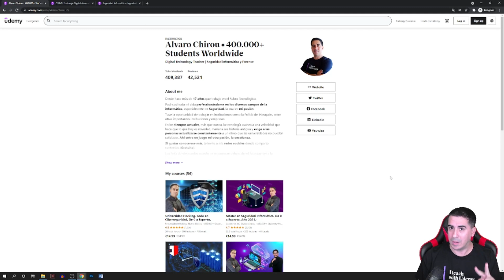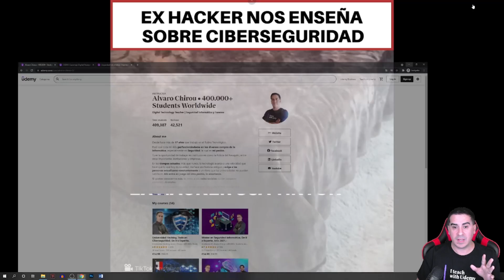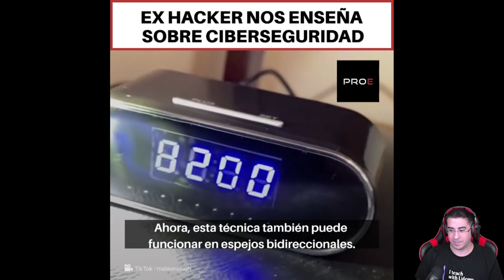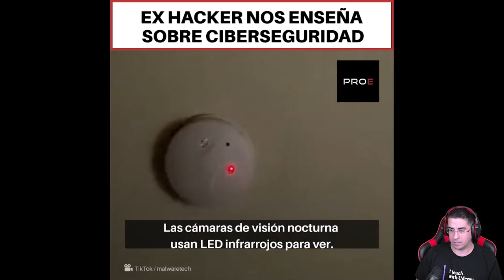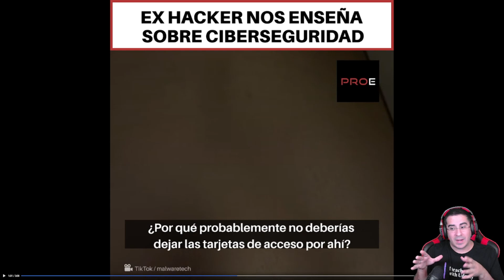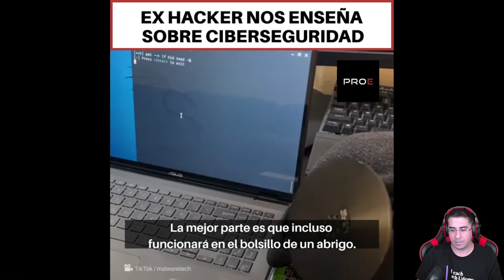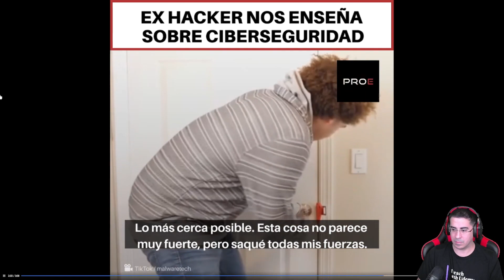🚨No solo a través de tu Celular te pueden Espiar 😉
🚨Descubre si la Ciberseguridad es para ti con este Curso GRATIS
🎓Rutas de aprendizaje para empezar desde 0 hasta Profesional, 100%

🚨Rutas de Aprendizaje para Aprender desde 0, sin conocimientos Previos:
🚨Descubre si la Ciberseguridad es para ti con este Curso GRATIS 📸Instagram